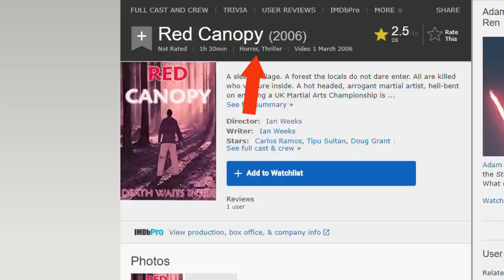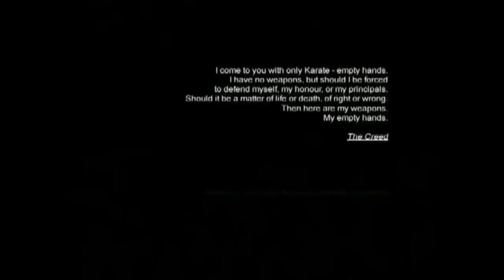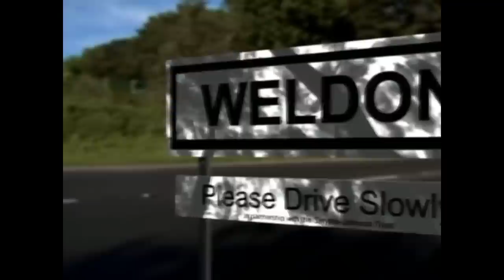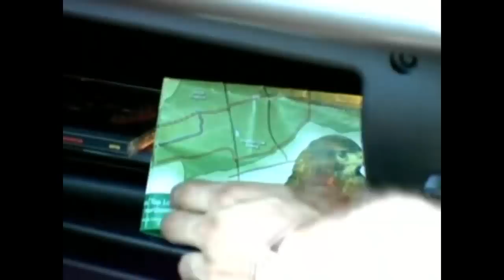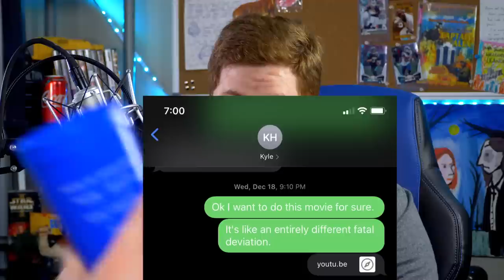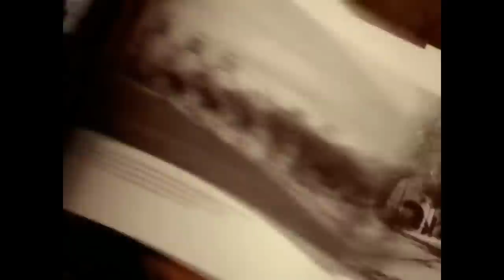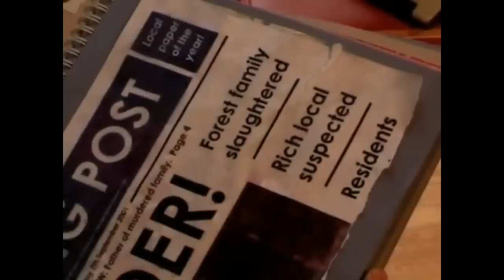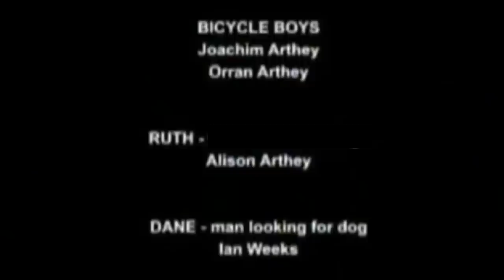Red Canopy - Good Bad or Bad Bad #94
The movie that dared to ask "What if Fatal Deviation was a horror movie?" It's Red Canopy.